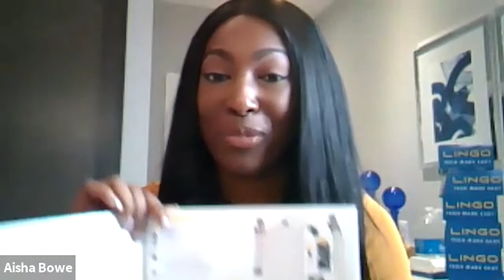Techstination STEMBoard Lingo CEO Aisha Bowe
Entrepreneur and rocket scientist Aisha Bowe has used the Covid Pandemic to create the Lingo Coding Kit to spur young people to learn about science, technology, engineering and math.   The STEMBoard founder and CEO chats with Techstination's Fred Fishkin.